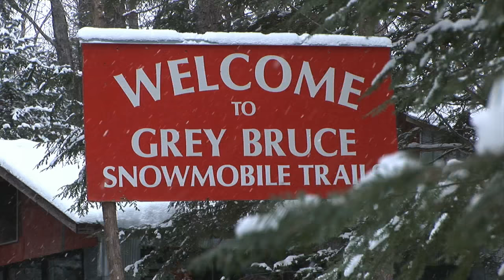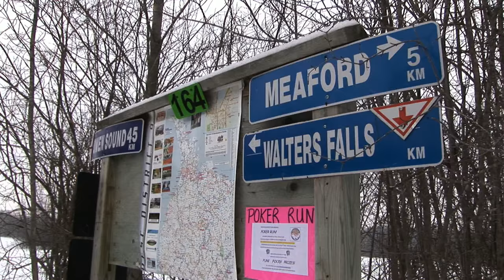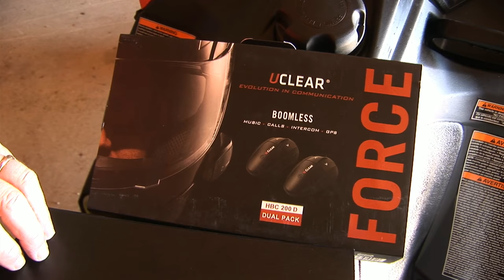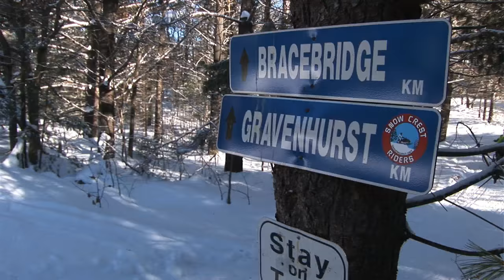STV 2015 Episode 11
Phil goes on a journey in the Grey/Bruce region of Ontario. Cain's Quest continues in Labrador. Phil tests the Uclear Communication system from Kimpex. We try our hand at grooming with the Bear Cat Groomer.